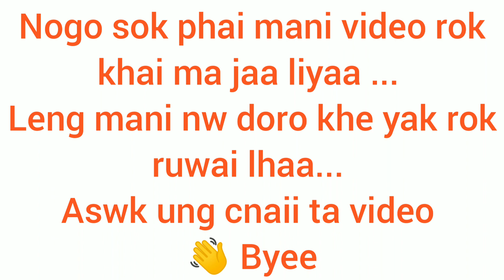Dumboor view point🥳👆//Back to home//Having Lunch at Amarpur Market//So tired//😞🥵😵//youtube